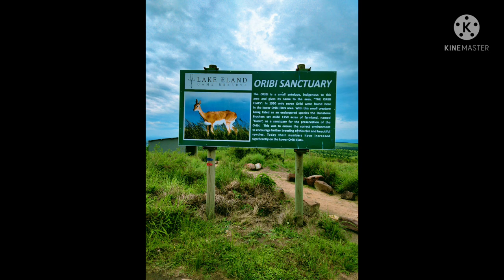Lake Eland Game reserve| oribi gorge | Exploring KwaZulu - Natal | South Africa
The Zip Line Tour at Lake Eland Game Reserve is a guided zip line tour of 14 slides and a return trip to Zip Line office.
The Zip eXtreme  has the first slide being a 1km “straight-down” thrilling ride reaching speeds of up to 160 kms per hour and then 2 more slides to the collection point.

The standard Rate = R490 pp plus day visitors fee
Discounted Rate = R390 pp plus day visitors fee
One of the main highlights for guests visiting Lake Eland Game Reserve is to walk across our 80m Suspension Bridge.

There are three designated picnic and braai facilities available on the Game Reserve. One being a short drive from reception, another  picnic & braai site is ideally situated nearby a stream among lush old trees providing shade for those hot summer days and the third being at the the Lajke where there are shaded gazebos along its banks.

your queries -
Lake  eland
zip line
oribi gorge